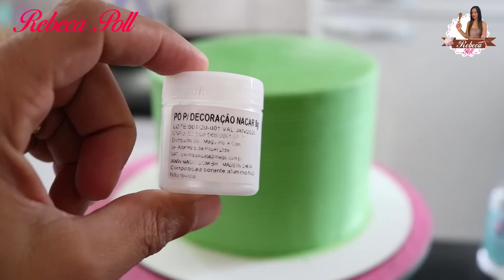ESSA COR E ESSES EFEITOS... DEIXARAM A DECORAÇÃO DO BOLO INCRÍVEL !!! USEI ISOMALTE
Você tem dificuldades em decorar bolo??? O vídeo de hoje tem uma super aula pra vocês arrasarem nas suas decorações! A decoração de hoje ficou simplesmente linda! bora aprender agora! Ah, compartilhe com as amigas e amigos!

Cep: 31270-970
Belo Horizonte-MG
Rebeca Pollianna Coelho Barbosa